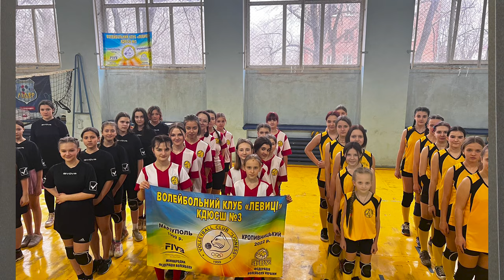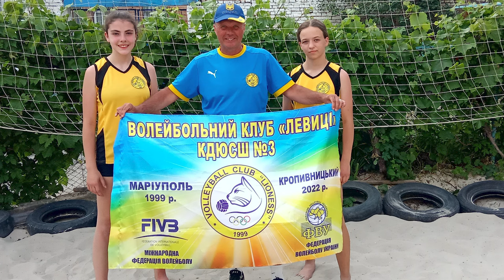“На жаль, Маріуполь залишиться лише у споминах”. Інтерв’ю з переселенцем з Маріуполя | Один з нас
Зруйнована домівка та голод, смерть спортсменів, яких тренував -  саме так Валентин Якушевський, переселенець з Маріуполя, згадує місяці в окупації. Чоловік - тренер жіночої волейбольної команди з 1999 року. Зараз мешкає в Кропивницькому і продовжує працювати тут. Про життя до та після війни розповів журналістам CBN.